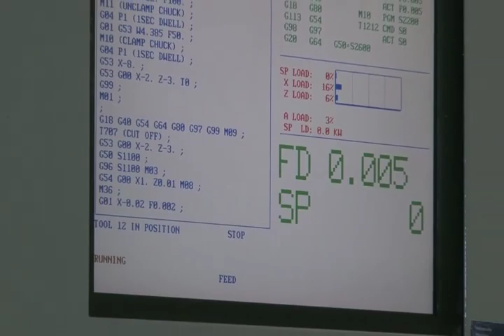Patternmaster - Excellence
Julie Leuteneggar takes us through the process of converting raw steel into a Patternmaster tube.